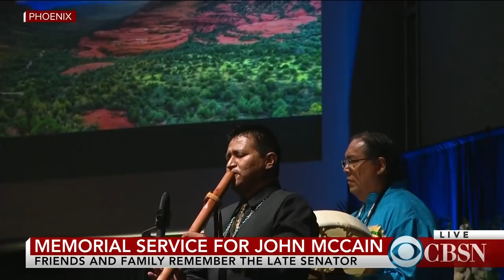John McCain Memorial: Watch the full pre-funeral memorial in Arizona Thursday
While the nation and world continues to honor  Arizona Senator John McCain, the Republican's long life of service will be celebrated throughout the week in a series of services and ceremonies taking place at his family home and in the Washington, D.C. area. His funeral will take place on Sunday at the Naval Academy's Cemetery grounds.

Following a somber ceremony at the Arizona State Capitol on Wednesday, family, friends and political leaders are remembering Senator John McCain at his Arizona memorial service on Thursday. McCain died at the age of 81 last weekend after a battle with glioblastoma, an aggressive form of brain cancer that was diagnosed last year.

Among those slated to speak at the Phoenix-area baptist church are former Vice President Joe Biden, who had a decades-long friendship with McCain, and whose son, Beau Biden, also died of the same cancer.